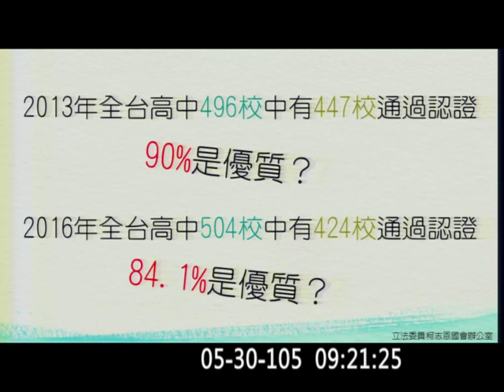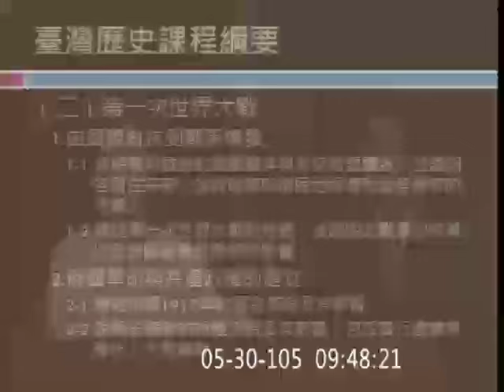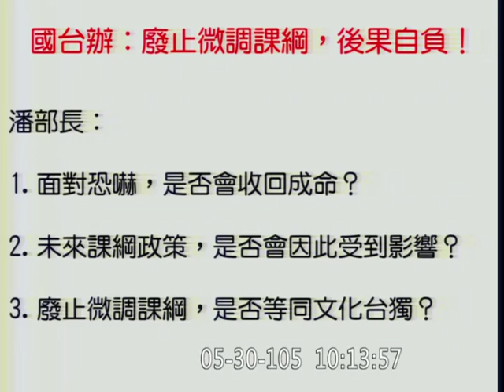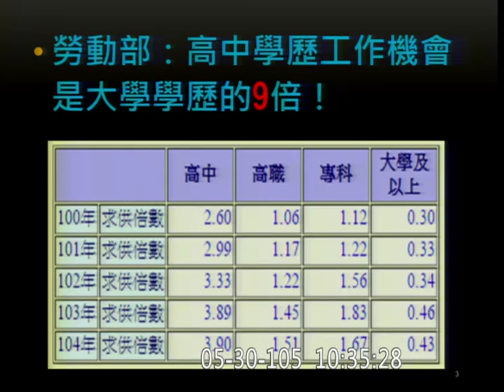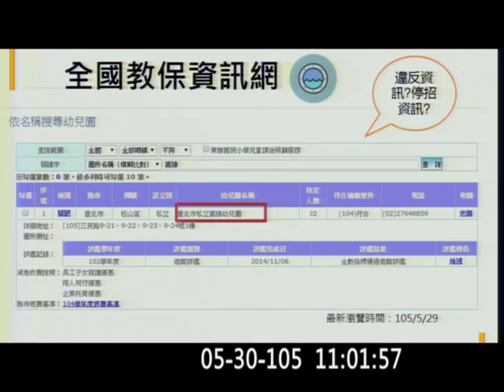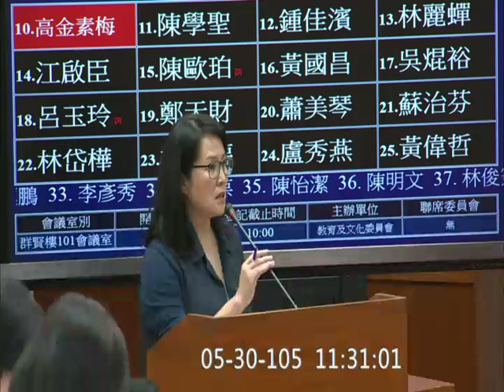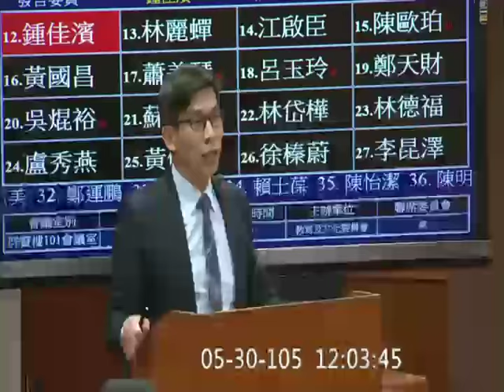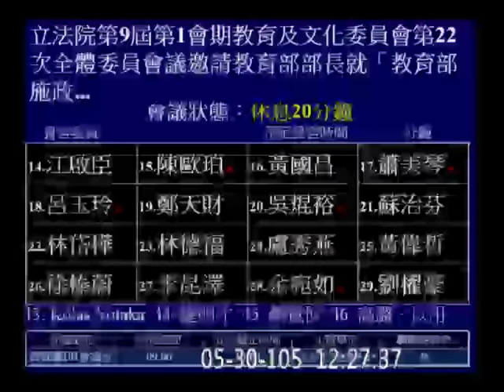20160530 吳思瑤 李麗芬 鍾佳濱 蘇巧慧 張廖萬堅 何欣純 林麗蟬 教育部長 潘文忠 教育文化 【立法院演哪齣？】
李麗芬 AM1051